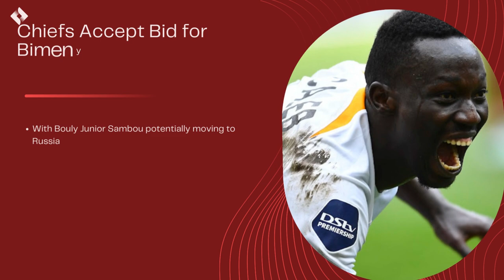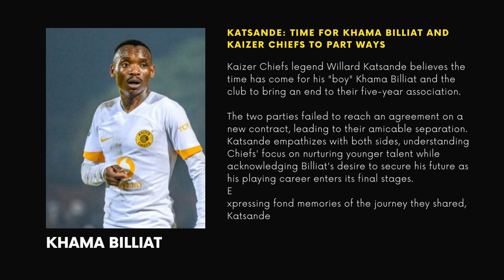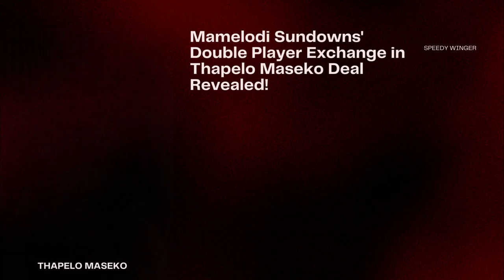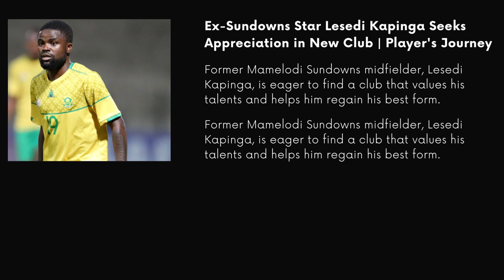THAPELO MASEKO | NYAUZA RELEASED | MATHOHO SEE SUPERSPORT UTD | AJ @ SWALLOWS | BIMENYIMANA TO WYDAD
LATEST DSTVPREM -

KHAMA BILLIAT
BONFILS-CALEB BIMENYIMANA
LESEDI KAPINGA
THAPELO MASEKO
NTSIKELELO NYAUZA
AUSTIN DUBE
ERICK MATHOHO